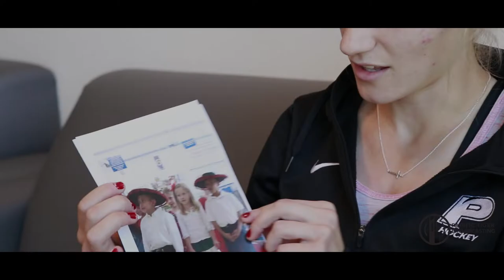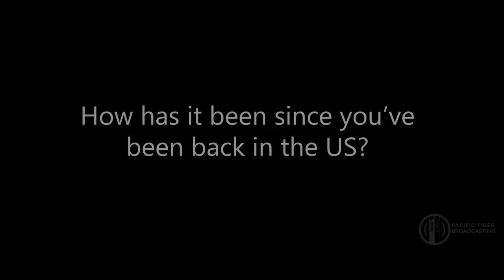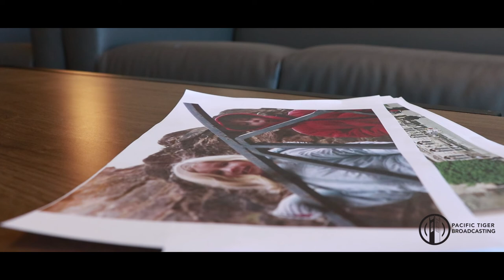"I used to live in Germany" | BEYOND THE JERSEY Ep. 1 w/ Brittany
Beyond the Jersey is a show that gives an inside look into the lives of athletes at Pacific, outside of their athletics

Featuring BRITTANY LOGAN (Field Hockey)